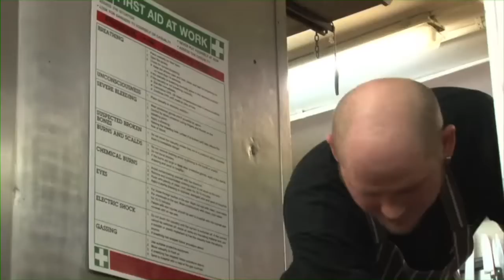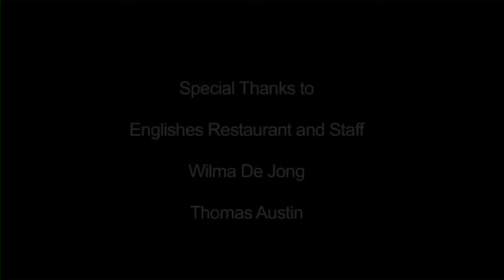DIVING FOR PEARLS DOCUMENTARY Vimeo HD